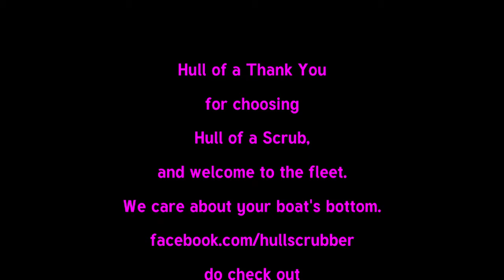Gypsy Joins The fleet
She scrubbed up well. Welcome to the fleet.